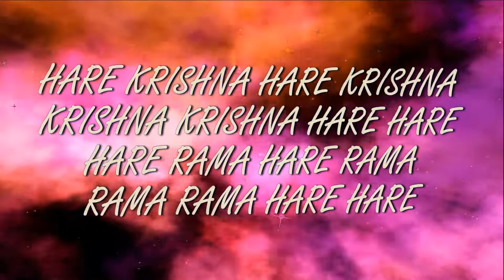24.02.2019 Temple New Purushottama kshetra ISKCON Dnipro Ukraine